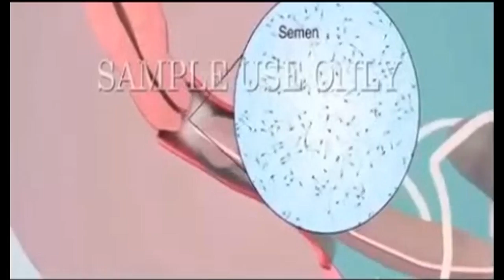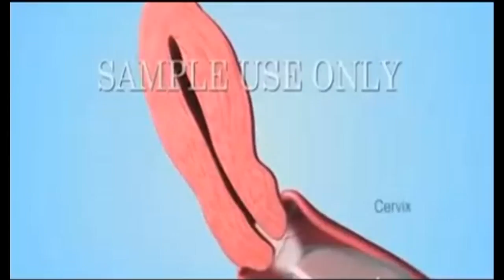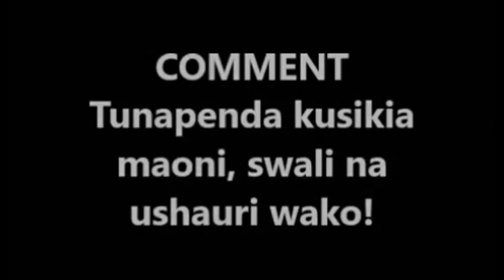Tahadhari Wi-Fi kusababisha UTASA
Katika ulimwengu huu wa mtandao matumizi ya laptop na simu yamekuwa ni muhimu sana na huwezi kuyatenganisha na shughuli zetu za kila siku. Lakini kwa bahati mbaya watu wengi wamekuwa wakivitumia vifaa hivi bila tahadhari ya afya ya uzazi.
Utafiti uliofanyika na kuchapishwa na shirika la kimarekani ambao ulihusisha vijana 29 wenye umri miaka 26-45. Kila kijana alitoa shahawa ambazo ziligawanywa katika makundi 2. Kundi la kwanza liliwekwa mahali penye Wi-Fi ya laptop na kundi lingine lilitumika kulinganisha.
Lengo ilikuwa ni kupima athari ya Wi-Fi katika mwendo wa seli za uzazi (spamu), uwezo wa kuzalisha na athari katika vinasaba (DNA) vya seli hizo.
Baada ya masaa 4 ilionekana kwamba ¼ ya mbegu zilizokuwa zimewekwa kwenye Wi-Fi hazikuwa na uwezo wa kuogelea (hazina uwezo wa kuzalisha).
Mionzi ya ememe-usumaku (EMW) ya kama ya Wi-Fi na aina nyingine yoyote inaweza kuleta athari katika uzalishaji wa seli za uzazi kwa wanaume. Mamilioni ya seli za uzazi huzalishwa kila  siku katika korodani (kiwanda) na hivyo mionzi hii inapokuwa mingi na karibu na eneo hili kwa muda mrefu inapelekea vinasaba vya seli hizi kuathiriwa na kusababisha idadi ndogo sana ya seli hizi kutengeneza (low sperm count) au seli ambazo zitatengenezwa zinaweza kuwa na ulemavu kiasi kwa namna ya maumbo na utendaji kazi zisiweze kurutubisha.
Tabia ya kupaka laptop mapajani wakati wa matumizi huleta joto katika korodani na hivyo kuathiri uzalishwaji wa mbegu za uzazi. Hii ni sanjari na kuoga maji ya moto kila siku, kuendesha vyombo vya moto kama pikipiki na magari kwa muda mrefu, kuvaa nguo zinazobana sana na tabia zingine zenye kusababisha joto katika korodani.
Dr Wanyoike, mtaalamu wa afya ya uzazi anasema kumbukumbu zinaonesha kwamba tatizo la utasa kwa wanaume unaosababishwa na kuwa na mbegu kidogo limeongezeka sana hasa katika miaka ya hivi karibuni huenda ni kwa sababu ya matumizi yasiyo na tahadhari ya simu pamoja na kompyuta.
Mwanaume anapomwaga inatakiwa kuwe na seli angalau milioni 20 ili kuweza kurutubisha yai lakini idadi ya watu wenye kiwango cha chini cha seli hizi inaongezeka kwa kasi.
Shirika la afya la dunia, WHO linasema ndoa 1 kati ya 5 duniani sawa na 20% wanashida ya kupata mtoto (ugumba).
Sababu nyingine zinazoweza kupelekea kuwa na idadi pungufu ya seli za uzazi ni;
• Uzito mkubwa na kiriba tumbo
• Matumizi ya madawa ya kulevya
• Uvutaji wa sigara- Hii huathiri mishipa ya damu
• Kuendesha baiskeli kwa muda mrefu mara kwa mara
• Kuendesha vyyombo vya moto kama pikipiki na magari makubwa kwa muda mrefu
• Kisukari
• Shinikizo la juu la damu
Dr Nature anashauri, wanaume kuweka simu zao mbali na korodani. Kama ingelilazimu kukaa nayo ingewekwa mifuko ya shati/begi. Hii ni kinyume kwa wanawake ambao ni hatari kuweka simu karibu na maziwa kuepusha kansa ya matiti.
Kama unatamani kuwa na mtoto panga mapema kwa kuwa na mtindo sahihi wa maisha. “Zaeni Mkaongezeke mkaijaze nchi” ni kauli ya Mungu aliyetuumba.
Nature Clinic inakutakia uzao mwema!

Kama umefurahia ujumbe huu, tafadhali shirikisha wenzako kadri iwezekanavyo tuokoe wenzetu wasiofahamu